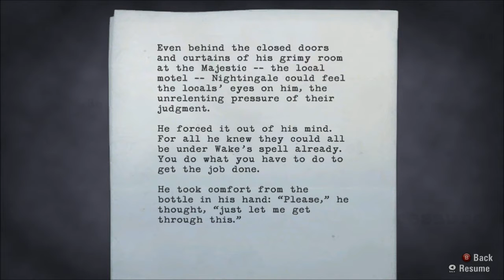Alan Wake Part 22! - (nope, just a trick of the light)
"Alan Wake is a psychological horror video game developed by Remedy Entertainment and published by Microsoft Game Studios."
sounds interesting.